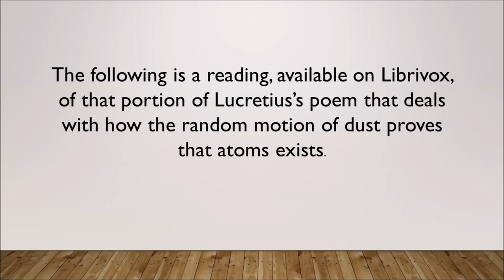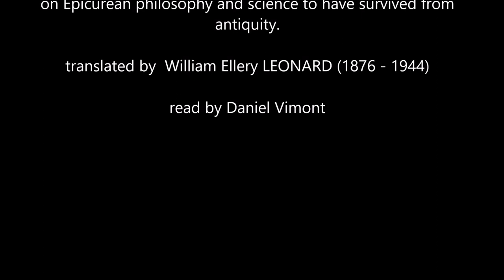Brownian Motion Described by Ancient Roman and Greek Philosophers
The original study of Brownian motion is often credited to botanist Robert Brown, who first described the phenomenon in 1827, while looking the random motion of grains of pollen suspended in water.

Albert Einstein studied the problem, and showed in 1905 how the motion could be modelled as larger particles moved by the thermal motion of the liquid or gas the particles are suspended in.

In 1926, Jean Baptiste Perrin received the Nobel Prize in Physics for his confirmation of Einstein’s work on Brownian motion.

However, we know that the ancients also took note of the randomness of the motions of small particles.

In 50BC, in “On the Nature of Things”, Roman poet Lucretius, writes about the same phenomenon, the random motion of dust as is visible in a shaft of light, as proof of the existence of atoms.

Lucretius’s Poem is based on the philosophy of Epicurus, a Greek who lived in the time of Aristotle, whom he strongly disagreed with on many matters, including the existence of atoms. Epicurus based his philosophy on an even earlier Greek philosopher, Democritus, who lived around 460-370 BC.

The following is a reading, available on Librivox, of that portion of Lucretius’s poem that deals with how the random motion of dust proves that atoms exists.